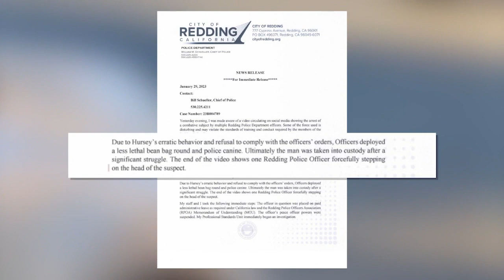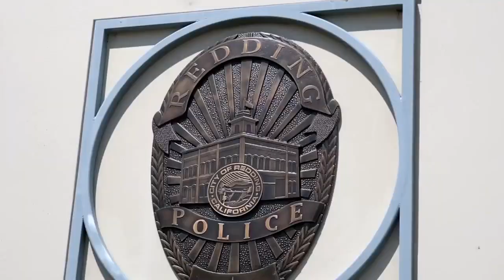Police chief responds to leaked video of officer 'forcefully stepping on head of suspect'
WATCH: Redding Police chief responds to video of officer 'forcefully stepping on head of suspect.' Reporter Anna Montemor has the latest.

KRCR on Facebook:

 / krcr7
KRCR on Twitter:

 / krcr7
KRCR on Instagram: